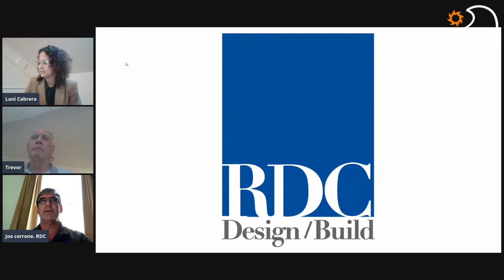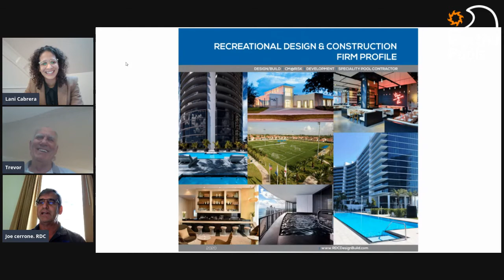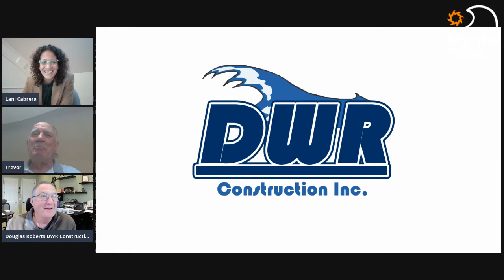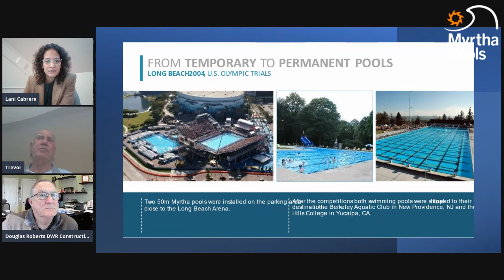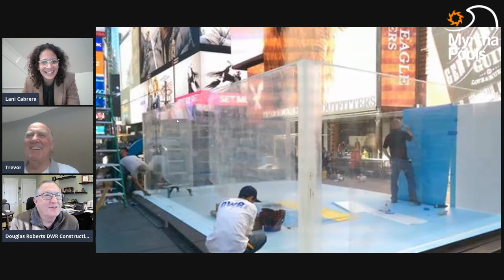Myrtha Partners | Myrtha Pools